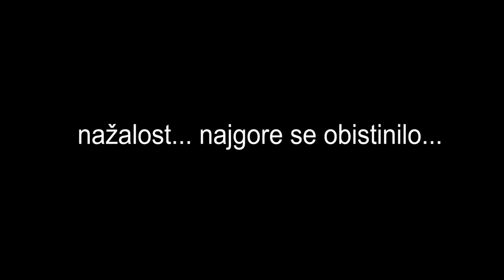VLOG sa Beranovca prekinut tragedijom...